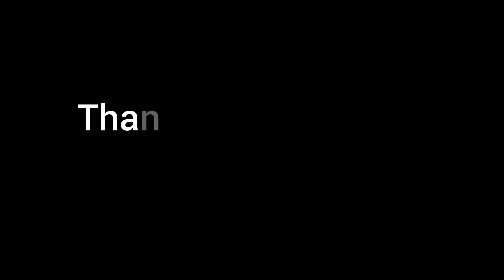Caramulo Motorfestival 2024 Start Line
Cars List:
Ferrari California
Ferrari SF90 Stradale
Porsche 911 GT3 Cup
Skoda Fabia MK3 RX
Osella PA 21 S
BRC B49 Evo
VW Golf GTI TCR DSG
Porsche 911 Carrera
Volvo S60 Challenge
Tatuus Formula Renault 2000
McLaren 720S
Lamborghini Huracán STO
Porsche 911 GT3 RS
The End